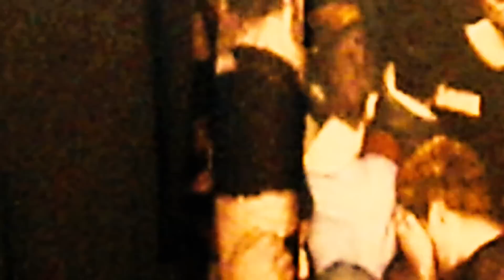Ernest Klimko x DIOR Homme FW17: They Should Just Let Us Rave